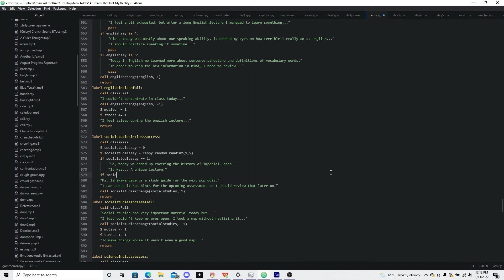FIRST RELEASE COMING SOON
It's almost here, and sooner than I expected. I'll make a secondary video announcing its release once I have everything in order :)